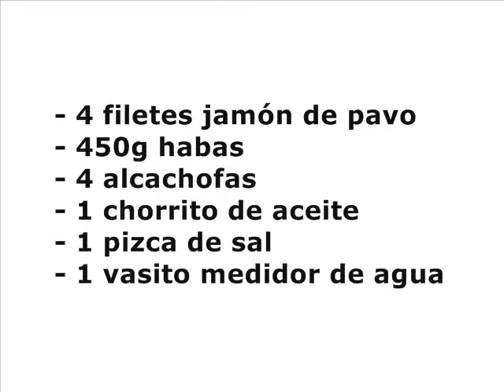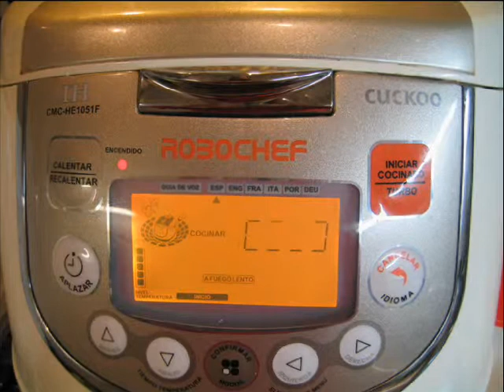Jamón de pavo con habas y alcachofas